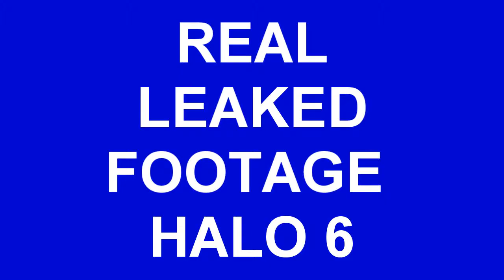REAL LEAKED HALO6 FOOTAGE